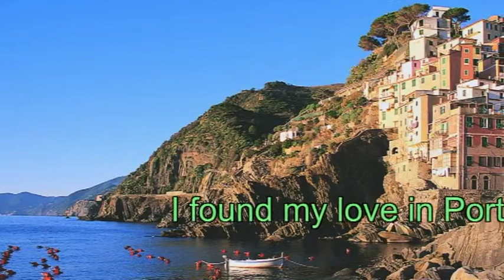I found my love in Portofino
Un nuovo mio arrangiamento e canto di questa canzone
Meine Neubearbeitung mit Gesang von diesen Lied